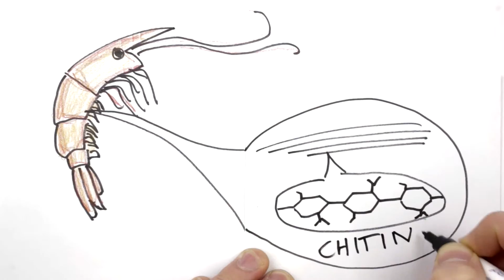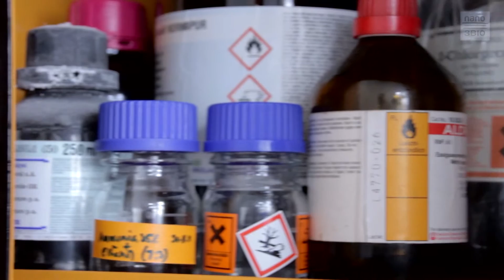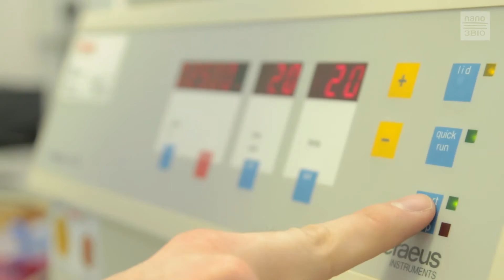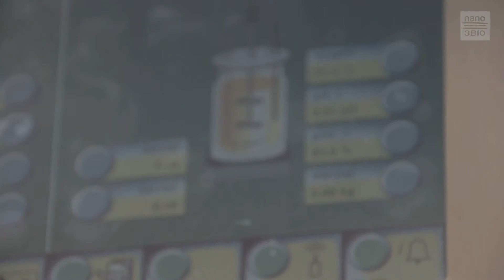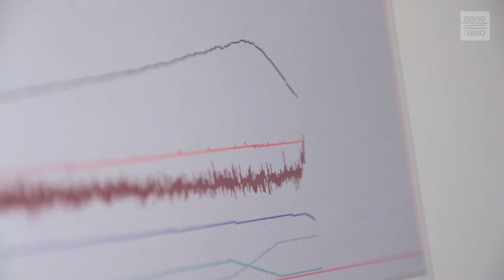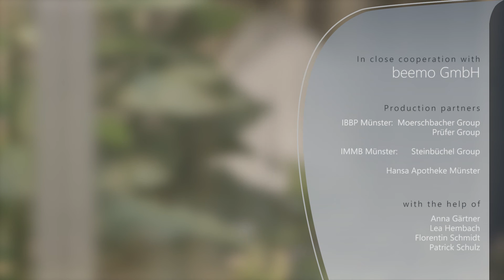Nano3Bio – Chitosans, their potentials and novel production (1/2)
Details about the European chitosan project Nano3Bio. Including interviews with project partners and background information. This video is part 1 of 2 parts.